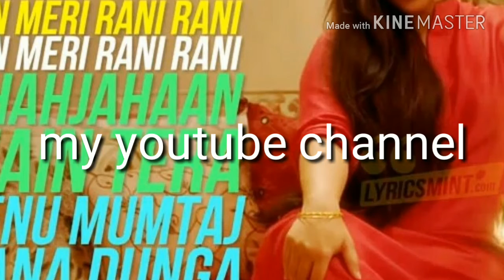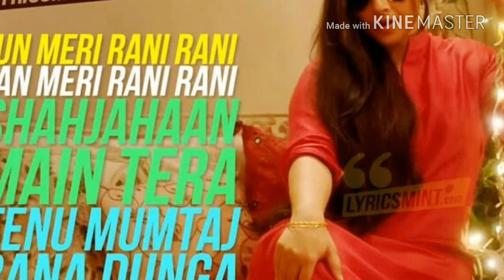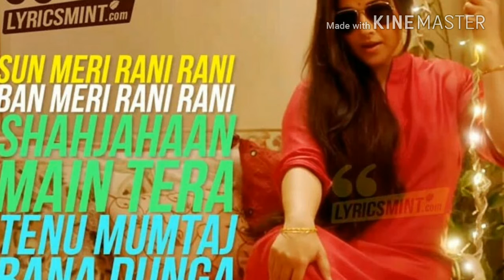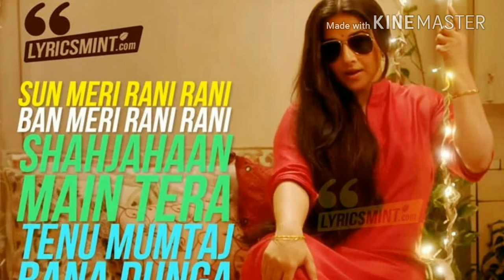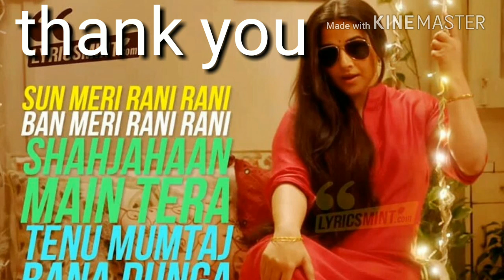Ban ja tu meri rani || remix || by ||DJ UJ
And if you want to you visit my web site the link is given below